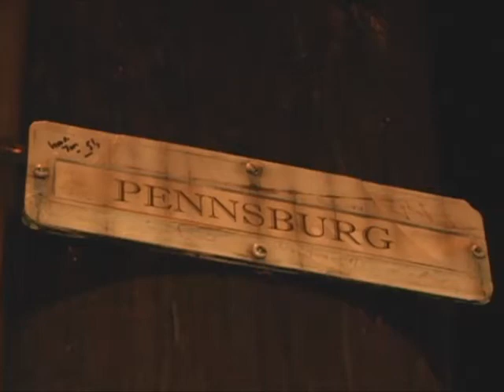Pennsburg Campfire by Rik Palieri from That's The Ticket Road Hog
Totem Pole Rik Palieri performs his poem Pennsburg Campfire as it come to life in the famous Pennsylvania Hobo Jungle. The young Bo is played by Ryan Farnsworth, the old ghost Bo by Bill Cartwright, and the young ghost Bo is Matt Ballard.